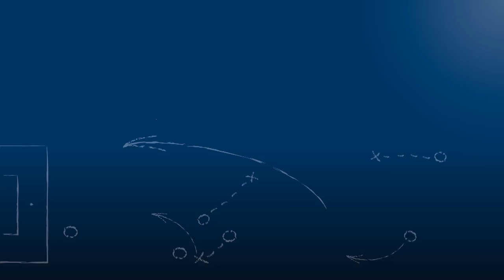Highlights bei KIT Sport-Club - VfB Grötzingen am 4.3.2018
Die interessantesten Szenen und Tore aus der Begegnung KIT Sport-Club vs. VfB Grötzingen am 17. Spieltag der Kreisklasse A2 Karlsruhe 2017/18.